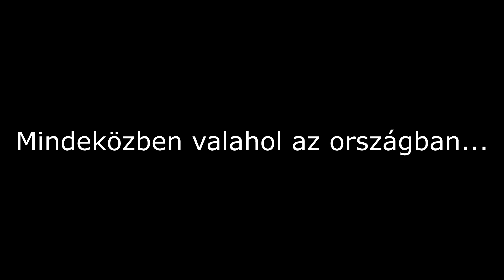Not Sure If Trolling vs. Jaina Mythic :: HUN I. Kill [ Gilthia ¤ Holy Paladin PoV ]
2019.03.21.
Nagyon sima volt. (Legrosszabb try az 555 közül)